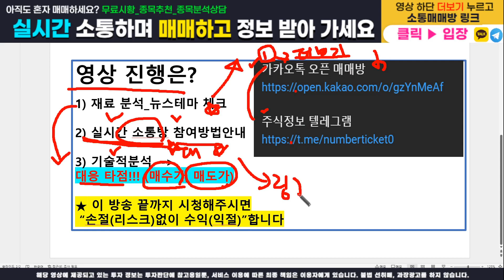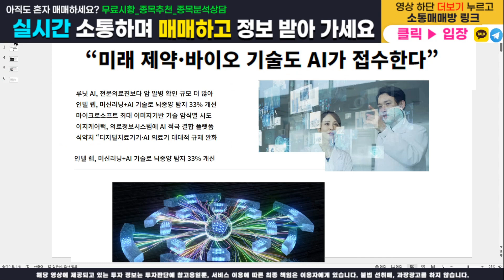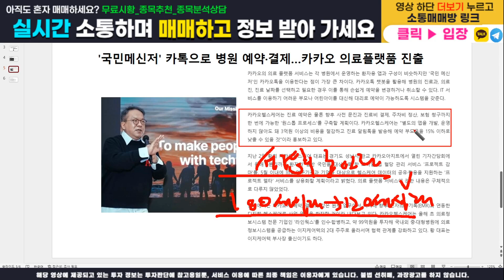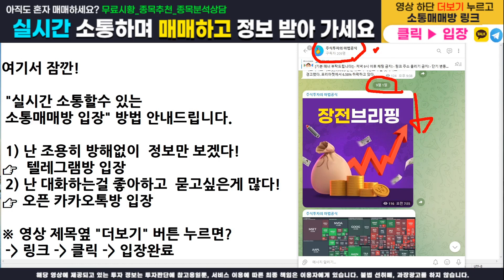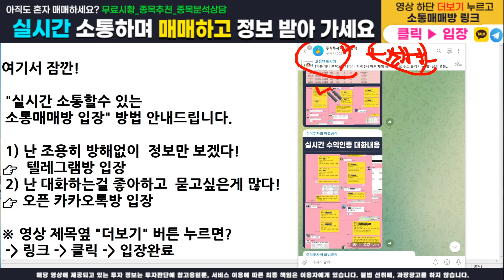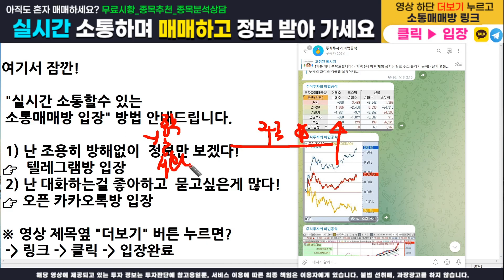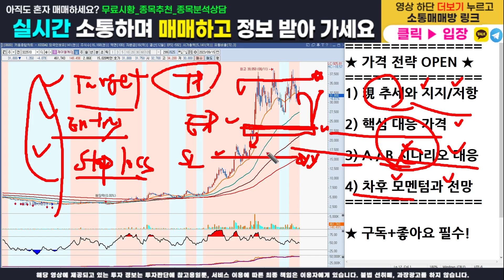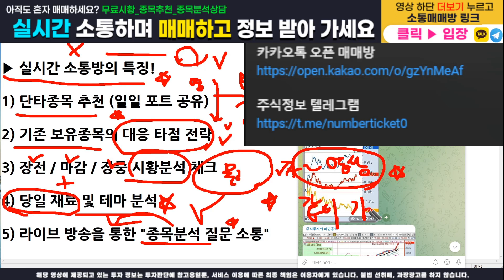[주식]제이엘케이 - 핵심 가격전략 다 오픈합니다! 매수가, 목표가, 손절가 100% 공개! 이 영상하나로 수익 마감 확실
주식정보 텔레그램 구독자 카카오톡 소통 매매방